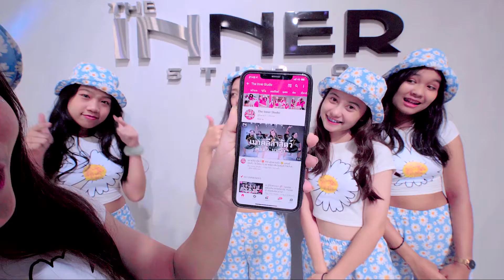INNER KIDS │TOMBOY - ((G)I - DLE)